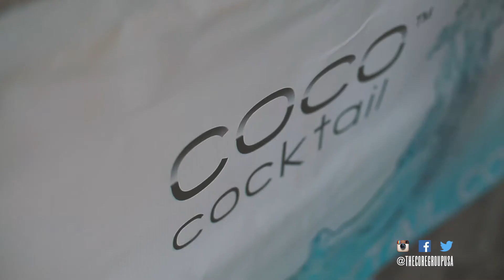Party-Bargefest 2015 (after-movie)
COCO Cocktail
Upslope Brewing Company
Dirty Dogs (San Marcos)
Vegas Vodka
Summit Rooftop Lounge (Austin, TX)